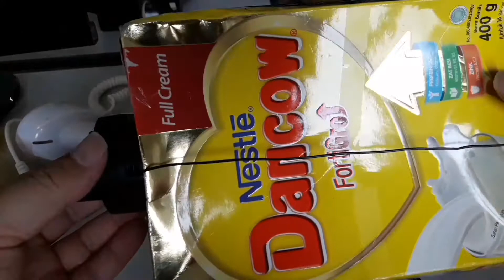OUR BABY GRIP AND NETTAG EAS anti-theft system AM 58 KHZ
Meet our Baby Grip EAS security hard tag dual System ( Compatible for AM 58 KHZ panel and RF 8.2 MHZ panel ) and how to use this device..
And The other , NETTAG EAS security anti-theft system AM 58 KHZ ( must combine with pencil hardtag lanyard pin ) to become compatible into our AM 58 KHZ Gate security system..
Our offline Store and
XPI Sparepart and Service Center
Location:
Daan Mogot Business Park LC 2 no 7 Kalideres West Jakarta Indonesia